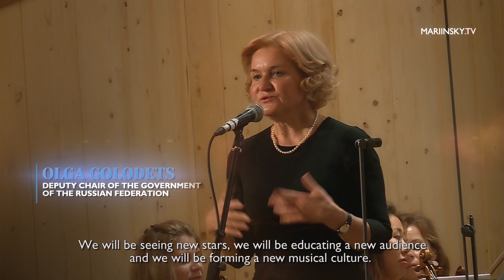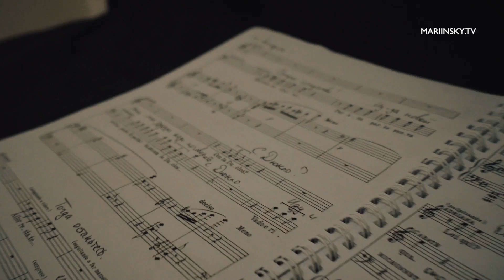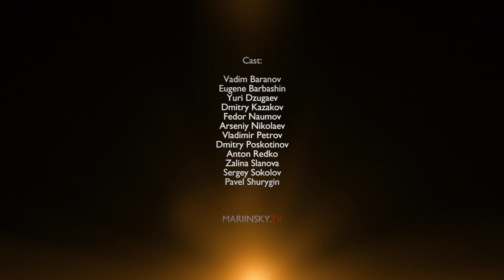The I International Caucasus festival The Mariinsky - Vladikavkaz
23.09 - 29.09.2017